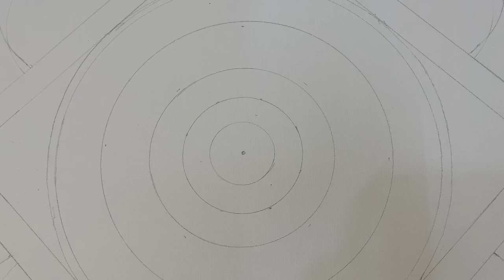Lippan art on canvas/Lippan art work for beginners/Gujarati kutch work/Lippan art Tutorial/DIY art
Hello Friends,
In todays video I have done one more wall decore with Lippan Art. This lippan art is done on canvas frame.

Thanks & Regards,
Darshana-Sonali